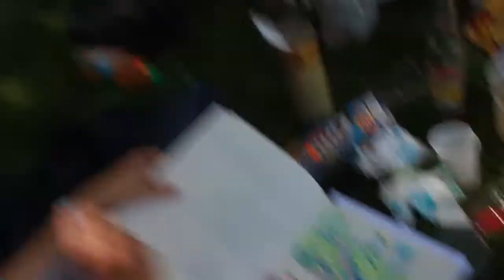The Clueless ArtLife Ep 7 [Paris Outdoors Sketch ]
I'm a random dude trying to live the Artlife.
On this episode, I present you, the Paris Outdoors Sketch.
It's a sketchgroup based in Paris ! If you wanna join, here a link to our Facebook page: